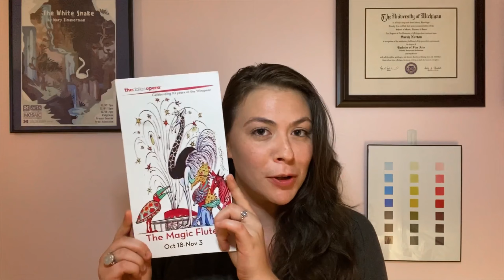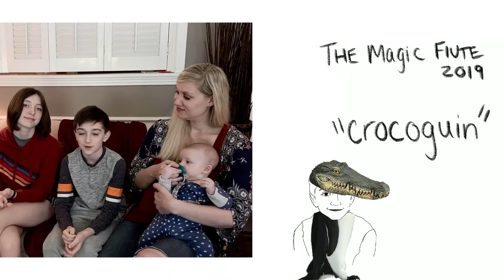In the Chair | Ep. 2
Supers

Donate to TDO today to keep amazing content like this coming!